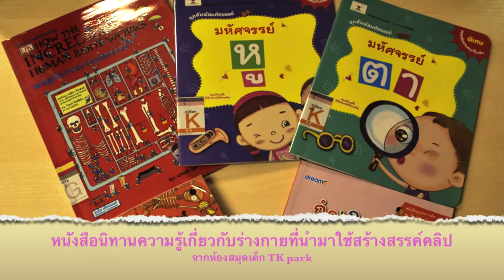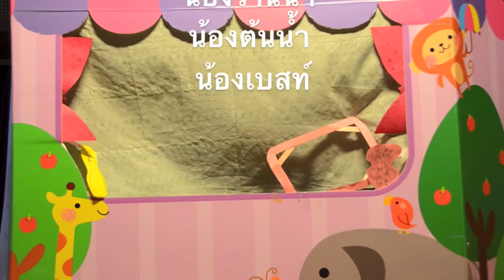TK Kid's สร้างคลิป ตอน เรื่องเล่ารอบตัว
TK Kid's Work Shop ตอน Kid's สร้างคลิป ขอนำเสนอผลงานการสร้างสื่อเพื่อการเรียนรู้สำหรับเด็ก โดย น้องไตเติ้ล น้องต้นน้ำ น้องอินดี้ น้องว่านน้ำ และน้องเบสท์ ในหัวเรื่องเกี่ยวกับร่างกายของเรา โดยใช้ชื่อเรื่องว่า "เรื่องเล่ารอบตัว" น้องๆกลุ่มนี้ได้เข้าร่วมกิจกรรมการเรียนรู้ ฝึกทักษะ การคิดสร้างสรรค์และการสร้างสื่ออย่างถูกวิธีกับวิทยากรที่มาให้ความรู้และนำหนังสือ­ที่มีเรื่องราวต่างๆมาสร้างสรรค์ผลงานให้ออกมาเป็นคลิปสร้างสรรค์เพื่อการเรียนรู้สำ­หรับเด็ก ใน YouTube กับ TK park เมื่อวันที่ 24 ตุลาคม 2555 และสามารถติดตามคลิปเพื่อการเรียนรู้ของน้องๆกลุ่มอื่นได้ทาง TKpark Channel น่ะครับ